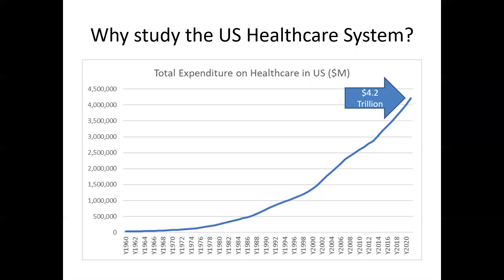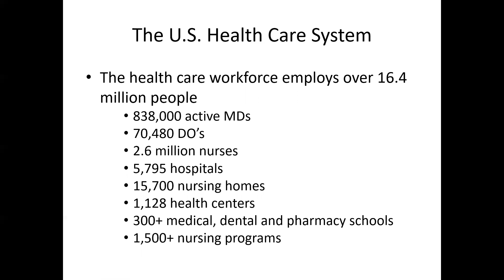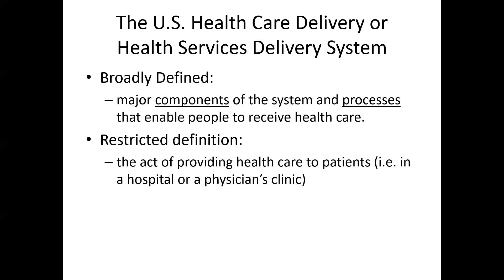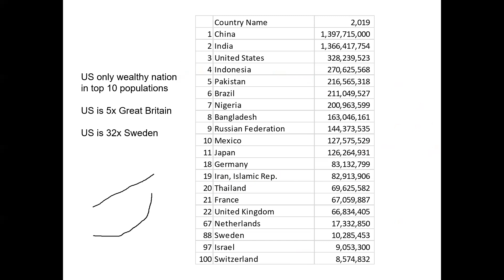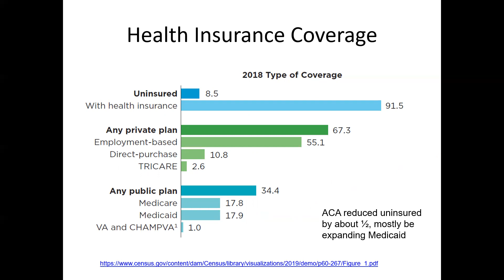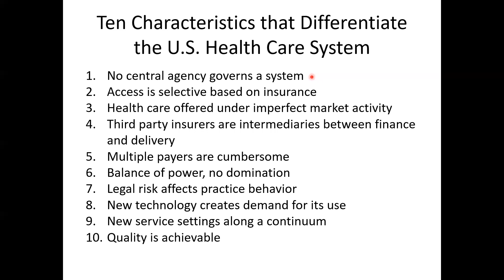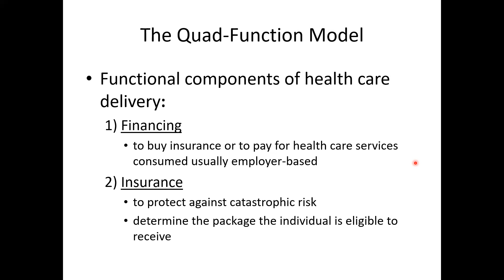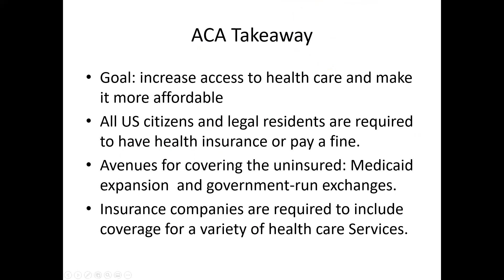US Healthcare Systems - Lecture 1